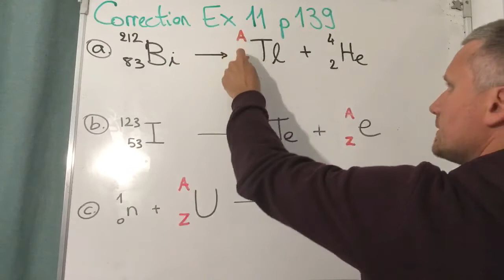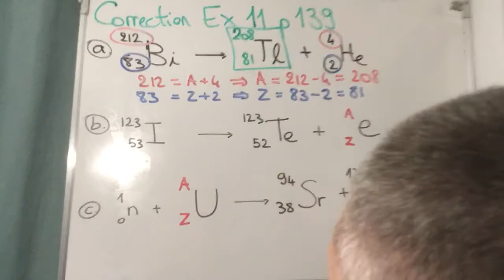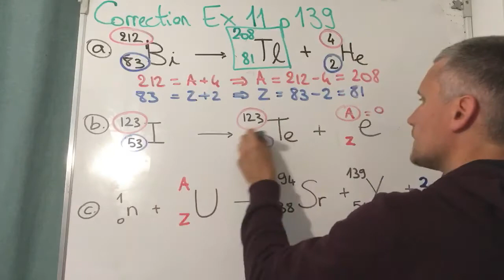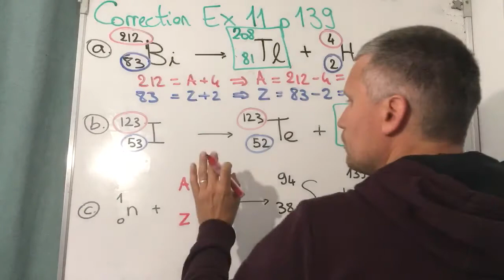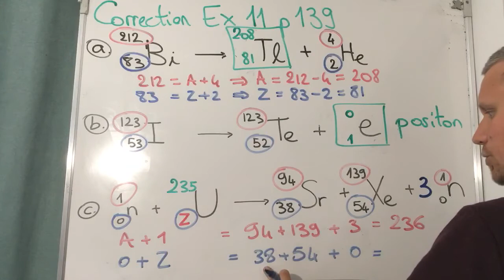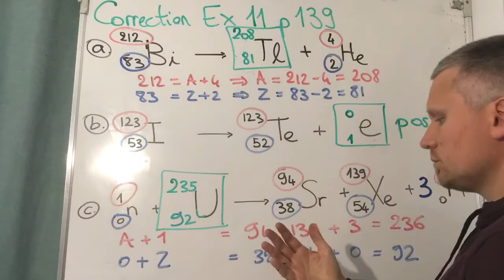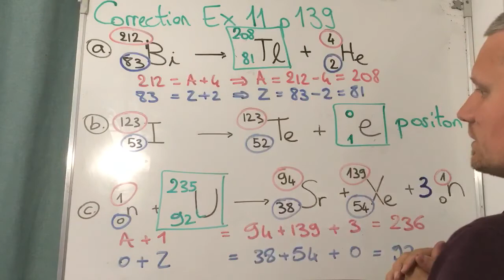Chap 8 : Correction Ex 11 p 139